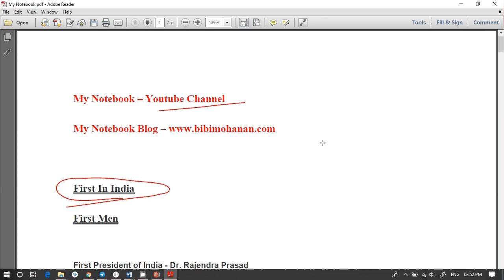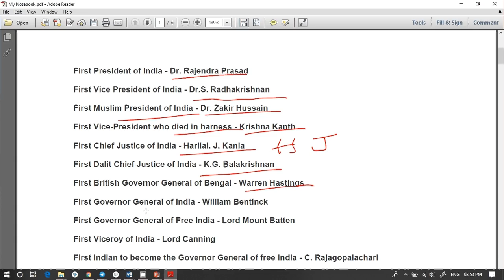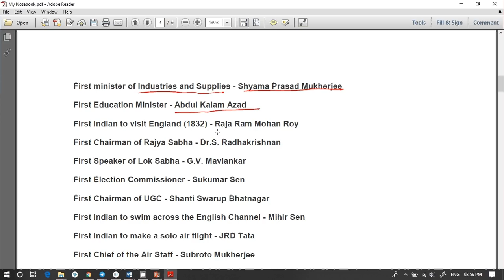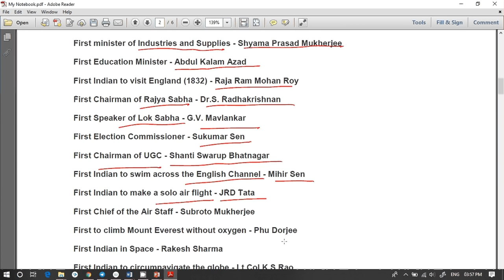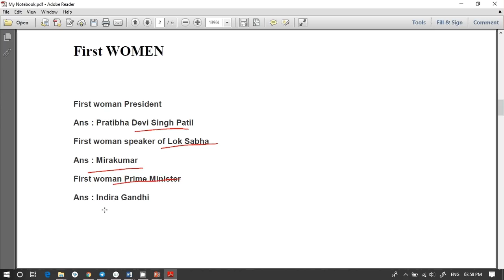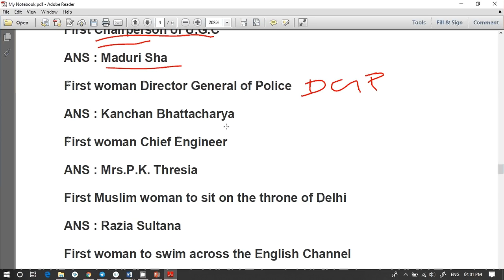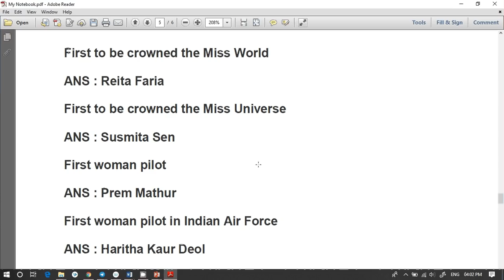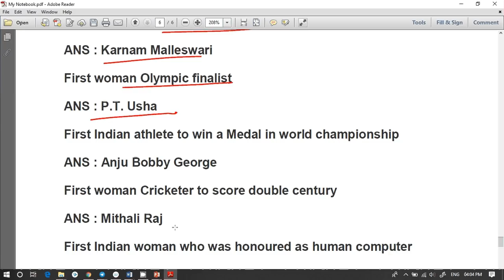First in India men and women Facts about India notes download